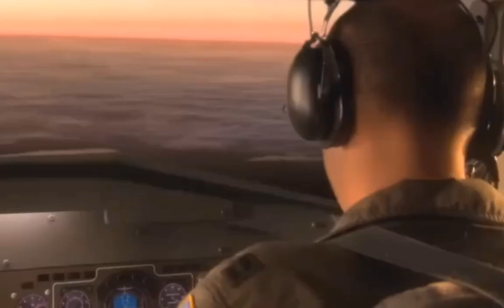November 2023 Matmat Airlines Mid Air Collision - Fictional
Credits: Air Crash Investigation
Clips Used: 1996 Charkhi Dadri Mid Air Collision